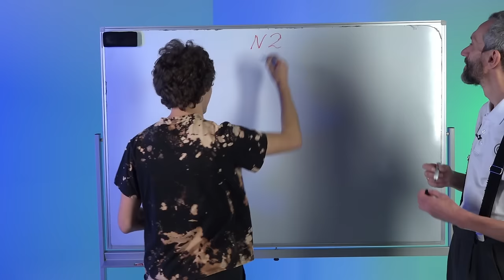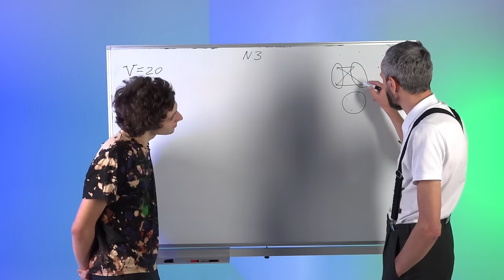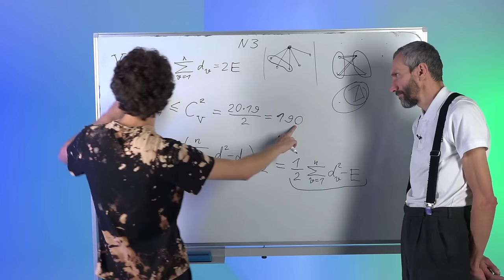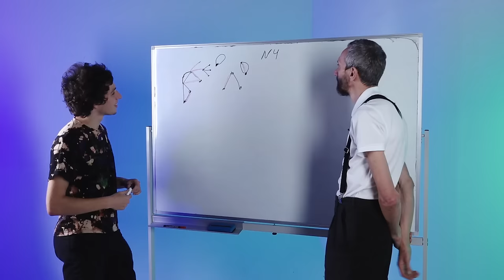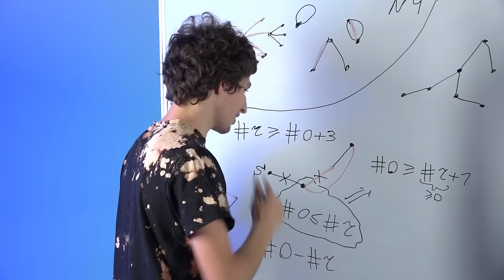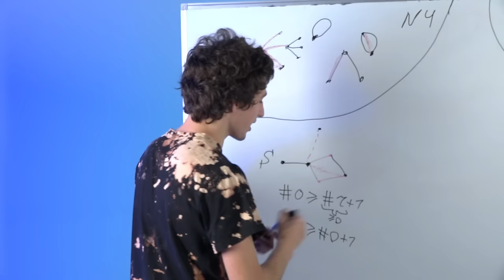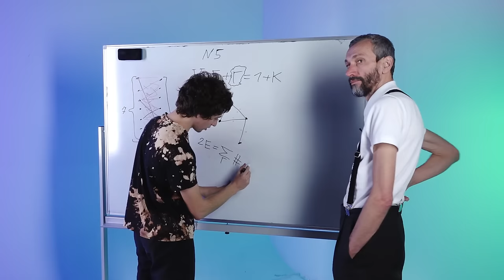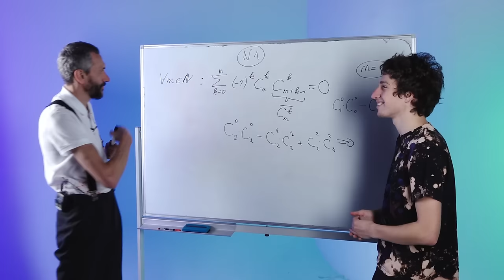МИШЕНЬКА ЭКЗАМЕНУЕТ МЕНЯ ПО ДИСКРЕТНОЙ МАТЕМАТИКЕ! А ЕЩЁ - ВСЕМ ПРИВЕТ ИЗ ВОСТОЧНОЙ СИБИРИ!!!!!!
Видео записано примено полтора или два месяца назад!

Мишенька учится на 2-м курсе ФПМИ!
Это у них контрольную такую дали :-)))!